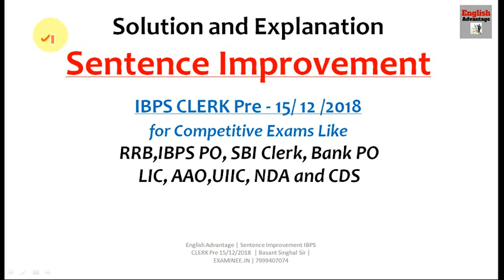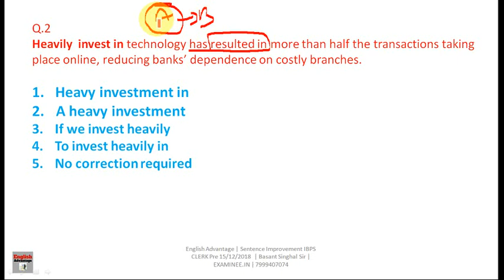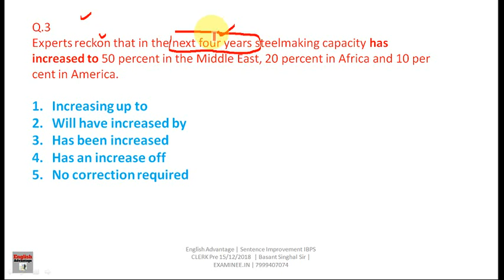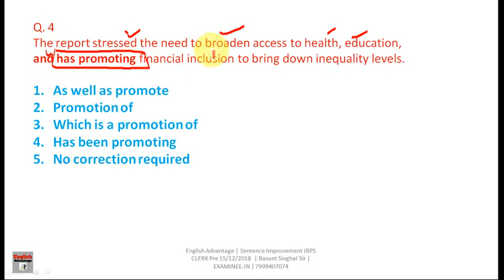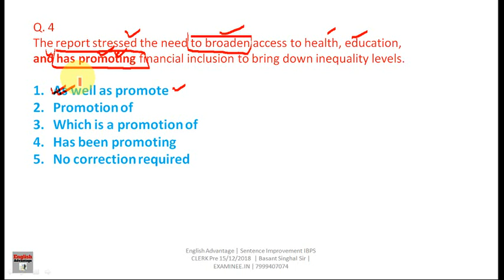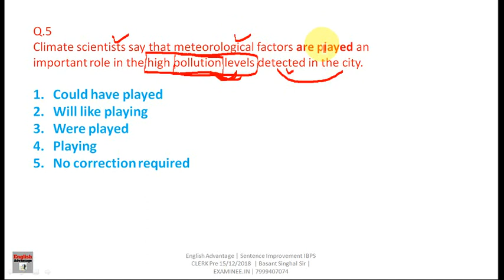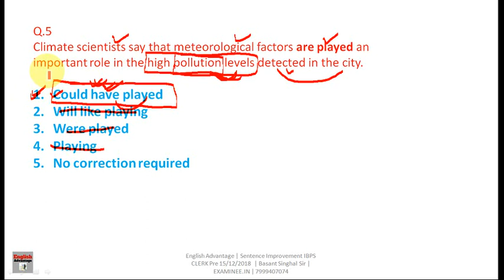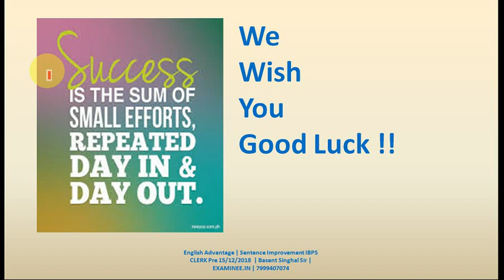DEMO CLASS 2 - English Phrase Replacement Class for SBI PO IBPS PO RRB RBI SSC 2022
Hi Friends,
Join the Best & Proven Online Paid Classes for Bank PO, RRB, SBI PO,  IBPS PO & SSC
for Sure Selection | Validity – 1 Year | Call – 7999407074, 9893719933 (WhatsApp)

Get the Best Vocabulary E-Books for Life Time Validity 10 E Books Rs.300/- Only
Lakhs of Copies Sols Till Now!! 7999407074, 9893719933 (WhatsApp)